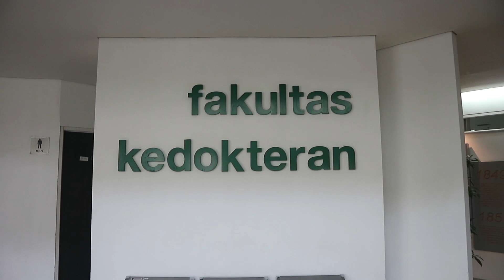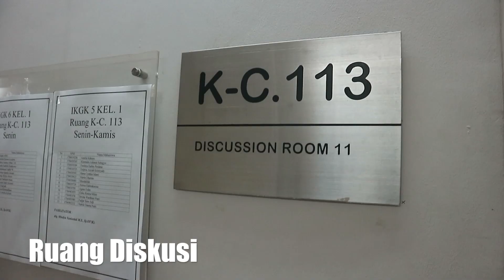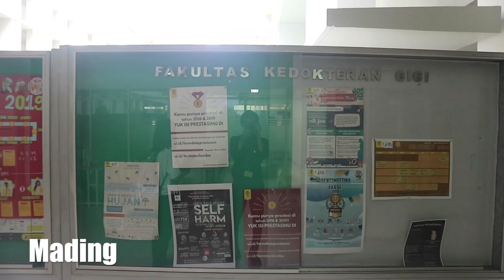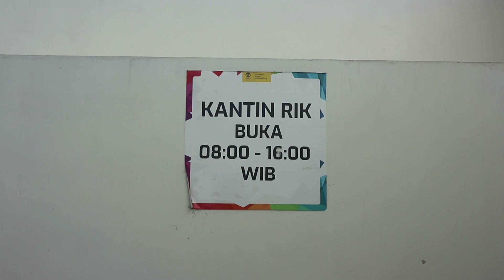RUMPUN ILMU KESEHATAN UI CAMPUS TOUR